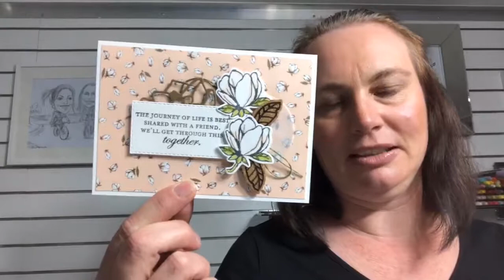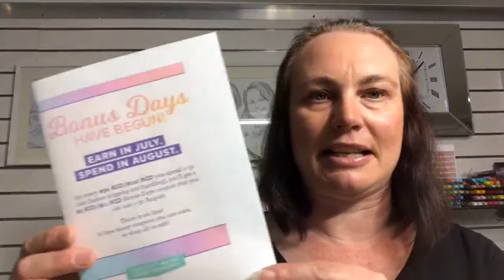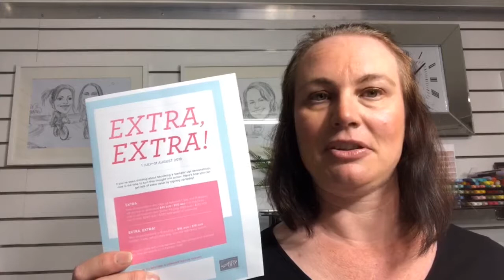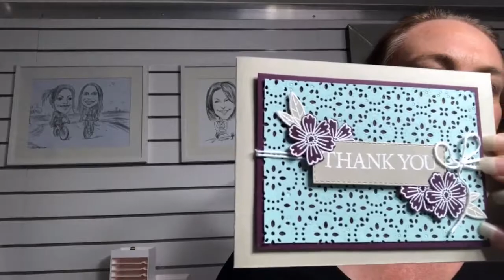Face Book Live REPLAY Thurs 25 July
Thanks for joining me on a replay of Facebook Live where I can keep  you up to date with lots of crafty goodness, oh and also a couple of great offers!

Congratulations : Rebecca Bullock and Becky Prewett, from last weeks Live.

Host Code July : 77PNR697

Win "Hugs From Shelli" Paper Pumpkin kit by placing an order through my online store using the Host Code, and for every $10 receive a ticket into the draw.

July Deals

Bonus Days  1 -  31 July , For every $90 spent ( before shipping/handling) yo will get a $9 Bonus Days Coupon to spend in Aug.

Extra, Extra    1July - 31 August -Join My Team of "Inky Stampers" and purchase the Starter Kit for $169 You Choose $280 of product for your starter kit. That is $111 of FREE products.

Tracy x